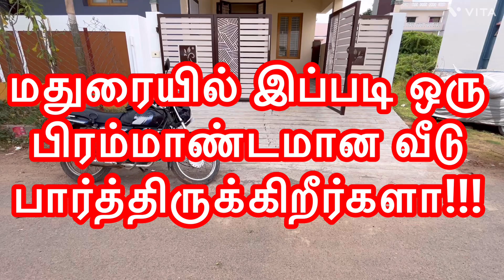Luxury House for sale in Madurai |Madurai Properties |Madurai Villa For Sale Real Estate#buyahsell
To listen to our other Real Estate, Relaxing music, Tamil Comedy, check out the playlists on our homepage

Thanks for tuning in to our Real Estate, Relaxing music, Tamil Comedy for sleep and meditation! Introduce yourself to the Buyahsell community in the comments and let us know where in the world you’re listening from. Enjoy! Love, Margie.
spamusic We are dealing residential, commercial, industrial, raw land, and special-use properties in Madurai.
We offer listings for new homes, resale homes, plots, and co-living spaces in Madurai. Backed by strong research and analytics, we provide comprehensive real estate services that cover advertising and marketing, sales solutions for real estate developers through social media platforms and YouTube channels.

We promote your properties on a 2% commission basis.